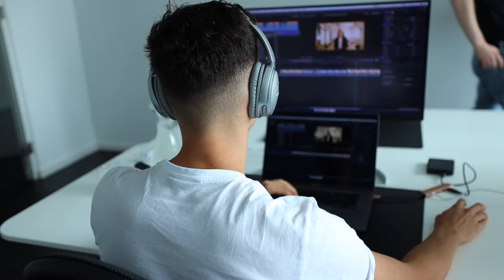Peter Bolliger | Intro Video TEDx Talk